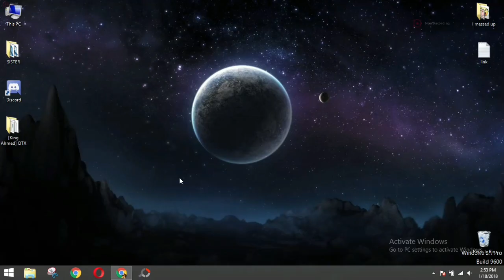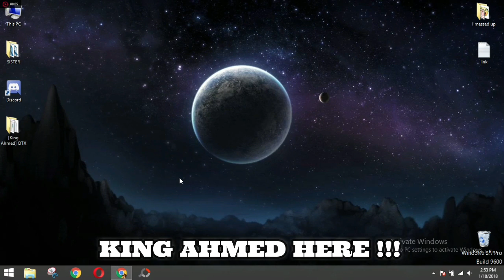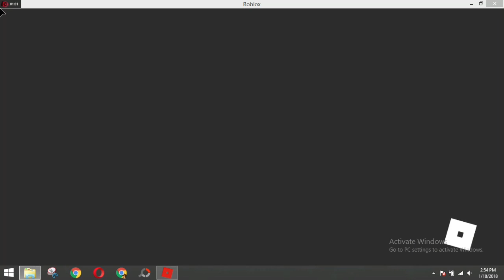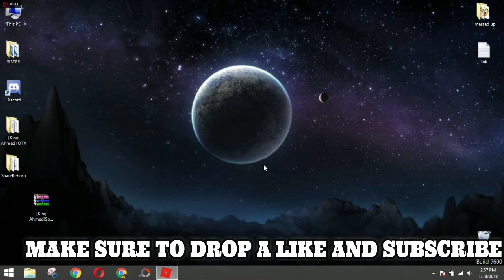NEW ROBLOX EXPLOIT : SPARE-REBORN (WORKING!) 50+ CMDS , STABLE, FE ENABLED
Thanks for watching guys make sure to drop a like and subscribe to my channel for more awesome content i will try to do something better everyday i will be trying to do a giveaway soon so stay tuned
⚠️ ERROR FIXES! ⚠️
Common Errors:
🌟◆ "injection failed maybe you are missing something
 or took more time to check if was ready"

◆ Windows 7 Operating System is not supported.
💗 CREDITS! 💗
THIS VIDEO DOES NOT INFRINGE UPON ANYONE'S COPYRIGHT! ATTEMPTING TO CLAIM MY VIDEOS CAN LEAD TO
SERIOUS LEGAL TROUBLE! // King Ahmed